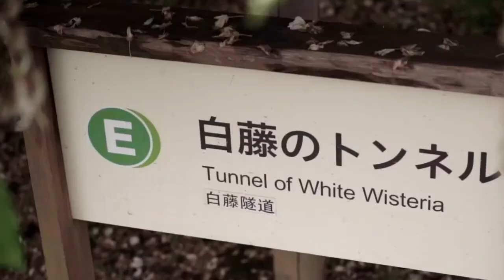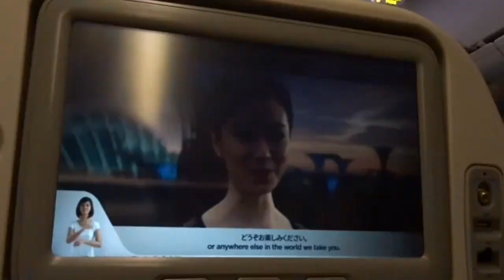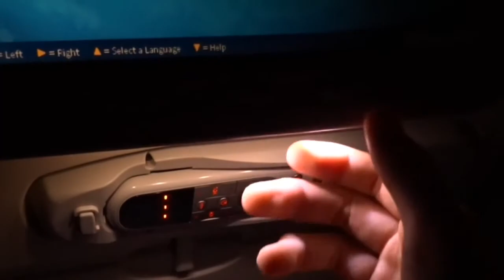THE BEAUTY OF MT. FUJI & LAKE KAWAGUCHI , ASHIKAGA FLOWER PARK 2018 , JAPAN 富士河口湖东京足利紫藤花园之旅